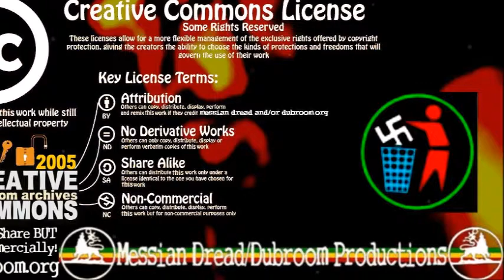Messian Dread - Dub Against Racism (MP3 Mix) (2002)